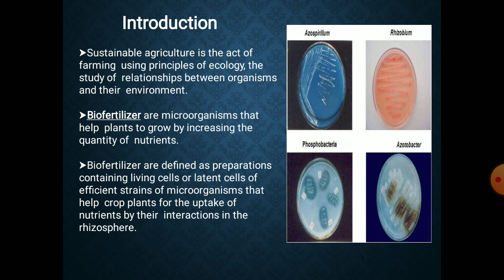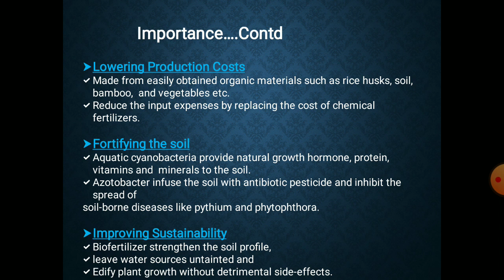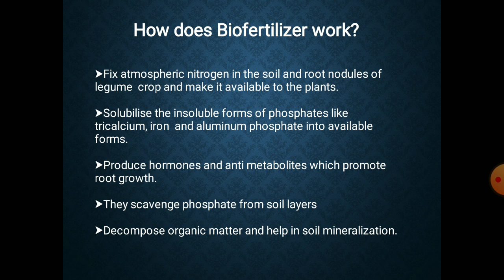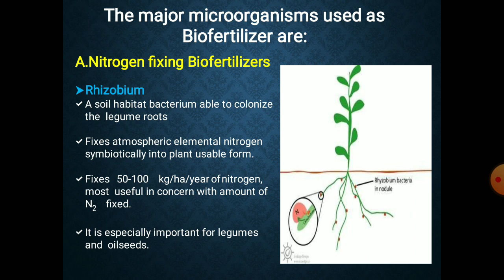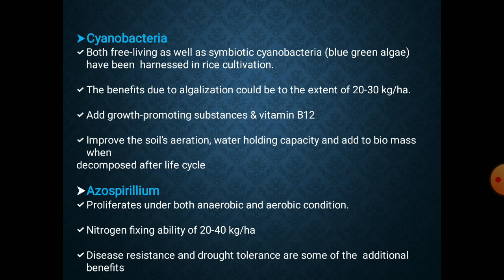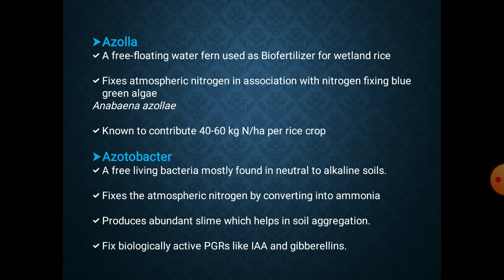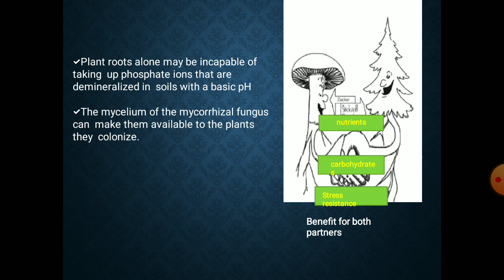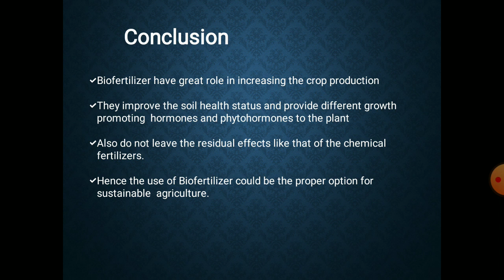Bio Fertilizers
This video will cover mainly "Bio-Fertilizers, their classification and importance", This presentation is given by Miss Khunsha Fatima. She is BS Graduate in Biotechnology from University Central Punjab, Lahore Pakistan.